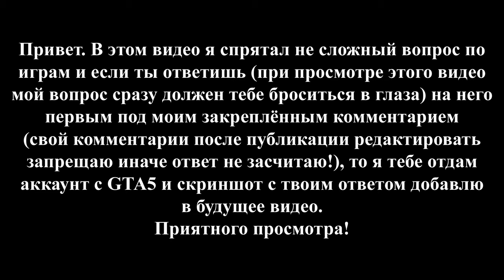Grand Theft Auto: Vice City - Миссии на вертолетах. МОЁ ПРОХОЖДЕНИЕ НА 100%.